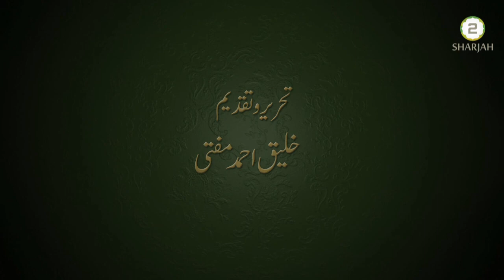Das Huqooq مؤمن کے ذمے دس حقوق ، Khaleeq Ahmed Mufti, Sharjah TV.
Series: Musalman ke Shab o roz, Eisode:73.
الحقوق العشرة
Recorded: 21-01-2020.